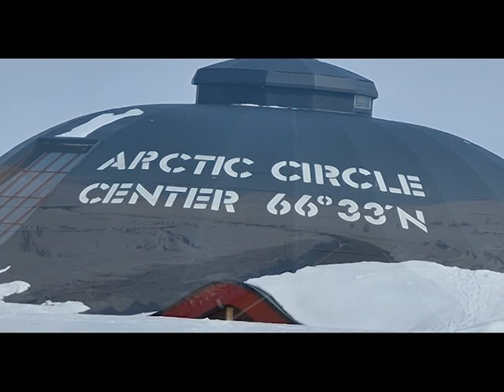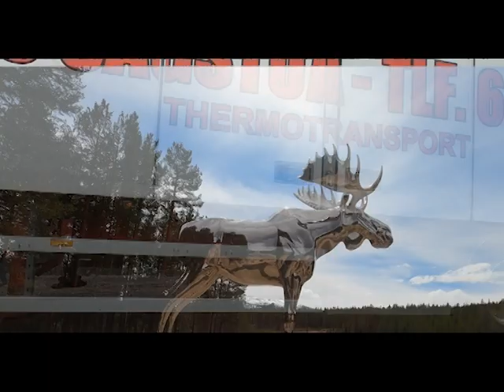Norweskie drogi, przez okno scani.